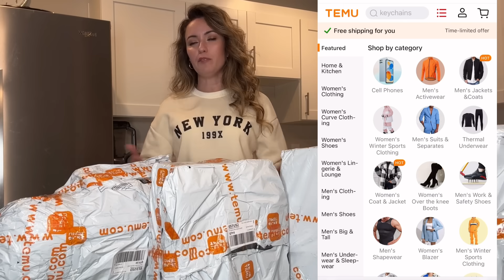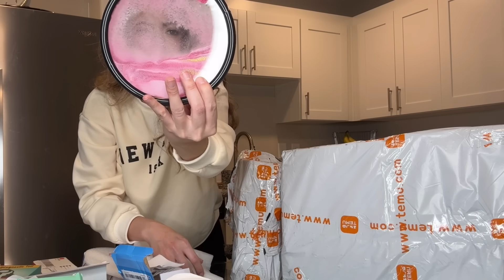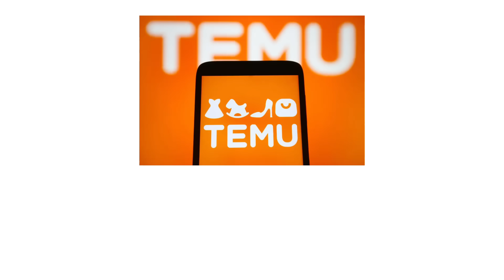MUITAS UTILIDADES DA TEMU - TESTANDO TUDO!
💰 Baixe o App Temu e consiga $100 em coupons clicando no link abaixo ( para todos os usuários):
🔍 ou pesquise meu código ( dkg2453) no app Temu pra conseguir o desconto

Sandalias De Color Sólido Con Cuentas Para Mujer, Zapatos Cómodos De Tacón Grueso Con Correa De Hebilla En El Tobillo Con Punta Abierta, Zapatos De Verano Versátiles $14.99💰

6 Piezas De Sujetadores Inalámbricos Acanalados Sólidos, Sujetador De Cobertura Completa Cómodo Y Transpirable, Lencería Y Ropa Interior Para Mujeres $14.49💰

Conjunto De Dos Piezas A Juego De Punto Sólido, Atuendos Casuales De Suéter De Manga Larga Y Pantalones, Ropa De Mujer $27.49💰

Diapositivas Planas Con Decoración De Perlas De Imitación Para Mujer, Zapatos Sin Cordones Con Punta Abierta De Dos Bandas, Sandalias Deslizantes De Moda $10.99💰

3 Paquetes De Sudadera Con Estampado De Letras, Sudadera Informal De Manga Larga Con Cuello Redondo Para Otoño E Invierno, Ropa De Mujer $31.49💰

1 pza., cortadora de sandía, cortador de sandía en cubos de acero inoxidable, cuchilla rápida y segura para sandía, cuchilla para cortar melón de manera divertida para ensalada de frutas, para artefacto de cocina $5.79💰

1 pza Picadora de ajo eléctrica, picadora de cebolla, picadora de verduras con cargador USB, minipicadora eléctrica, procesadora de alimentos, herramientas para la cocina $7.39💰

Hamaca inflable, sofá de aire, diseño portátil resistente al agua y a prueba de fugas, ideal para patio trasero, al lado de lago, playa, viajes, camping, pícnic, festival de música, cama de camping. $9.99💰

Paragua de viaje compacto, liviano, portátil y automático, resistentes, plegables y a prueba de agua, con 6 varillas reforzadas, apertura y cierre automático, con protección UV de sol y lluvia para hombre y mujer. $7.79💰

1 pz, abridor de tarros multifuncional 4 en 1, pinza para tarros, abridor de tapas, abrelatas, abrebotellas para acampar al aire libre, abrebotellas para manos con artritis y débiles, abrebotellas para personas mayores con artritis; 9,06*3,74 pulgadas/23*9,5 cm $2.99💰

Set de 3, set de pijama, camiseta de manga corta con solapa y shorts, pijamas y ropa de descanso de mujer $28.49💰

Lector de códigos de automóvil, escáner de códigos de automóvil OBD2, escáner lector de códigos de fallas del motor, herramienta de diagnóstico CAN para todos los automóviles con protocolo OBDII $19.08💰

Altavoz de graves inalámbrico portátil T&G BT, cable de carga y cable auxiliar, compatible con la tarjeta USB FM TF. $12.40💰

Humificador Portátil Con Capacidad De 220ml-330ml, Vapor Frío Y Luz Ambiental. Humidificar habitación, casa, oficina, hogar $1.22💰

Bomba infladora de neumáticos para coche, compresor de aire portátil, bomba de aire inalámbrica 150 psi para coches, motocicletas, bicicletas, neumáticos, bomba de neumáticos eléctrica con indicador de presión, manómetro, luz, para el carro $23.79💰

Cortadora de pelos de nariz y orejas, cortadora de cejas y vello facial profesional portátil e indoloro para hombre y mujer (ni incluye batería) $2.49💰

Zapatillas De Felpa Con Correas Dobles Para Mujer, Zapatos Deslizantes Cómodos Antideslizantes Con Punta Abierta De Color Sólido, Zapatillas De Plataforma Para Interiores De Moda $8.69💰

Juego De Brochas De Maquillaje, Suave Y Esponjoso, Profesional, Base Cosmética En Polvo, Sombra De Ojos, Brocha De Maquillaje Para Mezclar Kabuki, Herramienta De Belleza $1.99💰

1 pz de máquina de coser portátil. Minimáquina de coser, máquina de coser de mano portátil, herramienta de puntada rápida para tela, ropa de niños, ropa; 2 bobinas de color aleatorio (no incluye batería) $9.39💰

10/20 Pares De Calcetines De Barcos Unsiex Informales De Color Liso Finos Transpirables Cómodos De Antiolor Absorbentes Del Sudor, Calcetines Tobilleros De Corte Bajo Para Hombres Y Mujeres $3.89💰

Bolso de cosmético portátil de gran capacidad, neceser simple para viajar, bolso de maquillaje liviano $4.59💰

Fuente De Agua Para Mascotas De 2,2 L Para Gatos Y Perros, Dispensador De Agua, Suministros De Agua Potable Para Mascotas $7.99💰

Soporte de mochila para mascotas, perros y gatos, portador de cápsula para mascotas, exteriores, burbuja tipo mochila para gatos $15.99💰